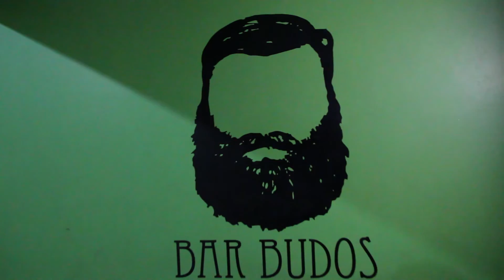Inauguração Bar Budos em Vilhena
Reportagem Mayko Estefano, imagens Olivan Iuri, edição Felipe Machado para o jornalismo da TV Allamanda, a TV que faz a Diferença!